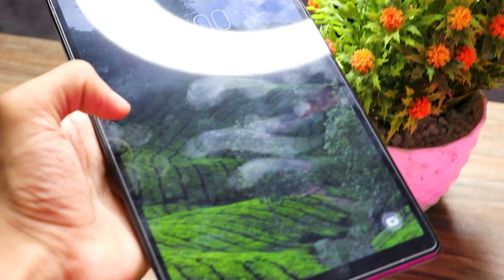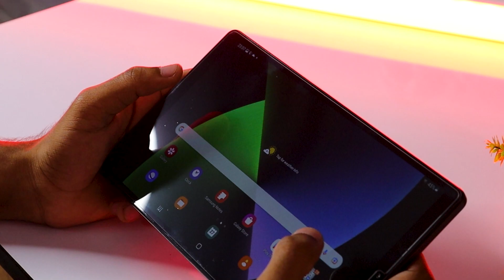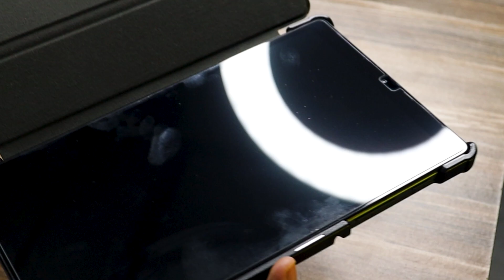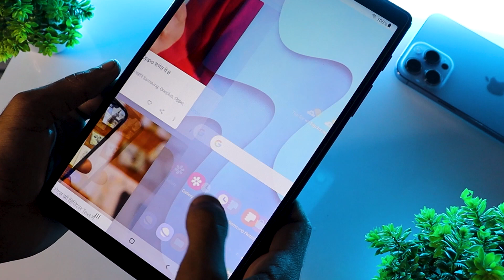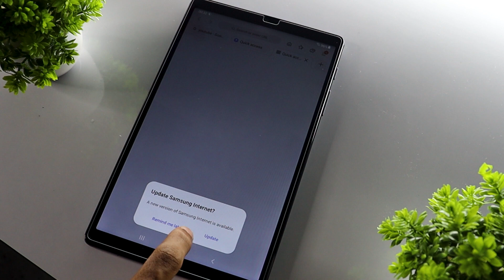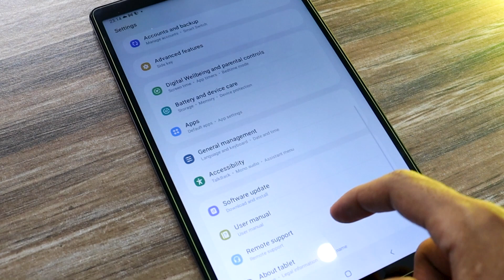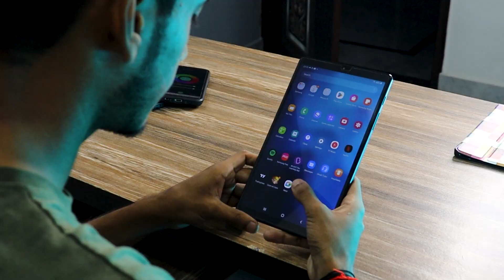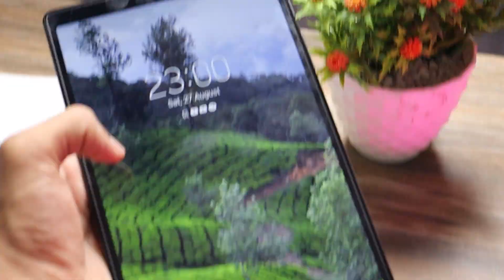Review Of Samsung A7 LITE TAB ! | Best Tab Ever Under 10000/- Tech&talk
Hey Guys Tab Ki Video aa Gye hai Literally this tab from samsung is a crazy because of its price and i m Review Of Samsung A7 LITE TAB hope you like it. !